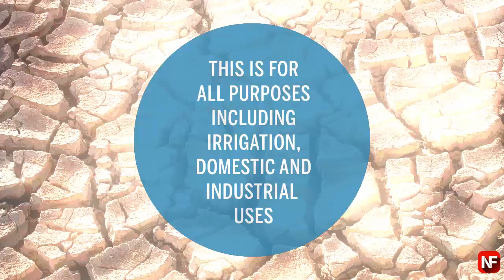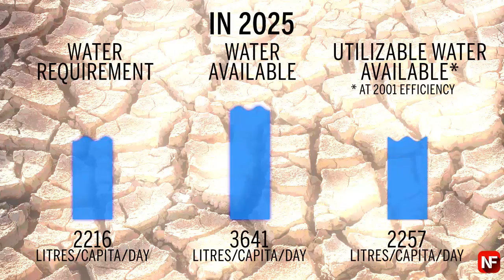How much water is available for an Indian?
How much water is available for an Indian and how much does he need? Is a drought situation looming over us?